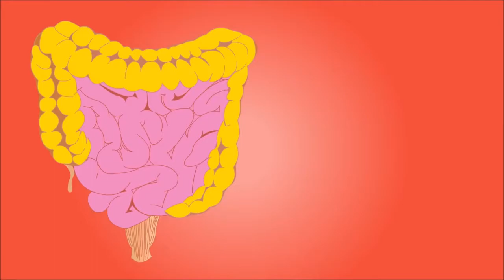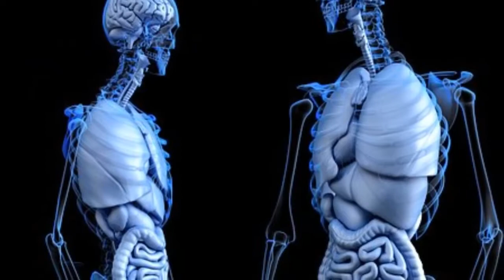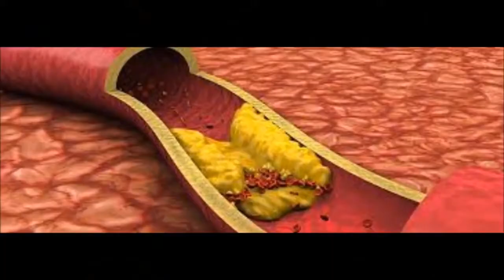ওজন কমাতে লেবুর ব্যাবহার।লেবু দিয়ে প্রতিদিন এক কেজি ওজন কমানোর জাদুকরী উপায়!!